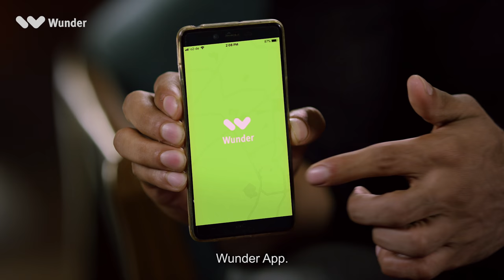Clear The Air | Wunder Carpool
With rising pollution levels in the India, Carpooling has come up as a blessing in disguise for the traffic choked city of New Delhi.

What is Rachit's secret?

This entertaining video will show you how to get back the money you spent on the festive season and how you can clear the air... (in more ways than one)